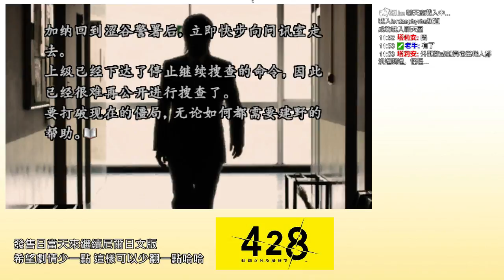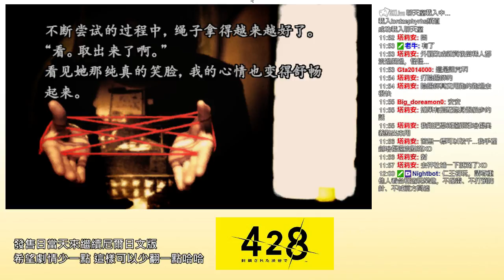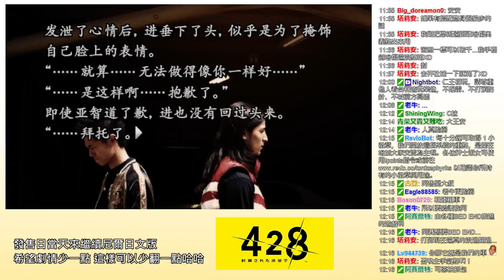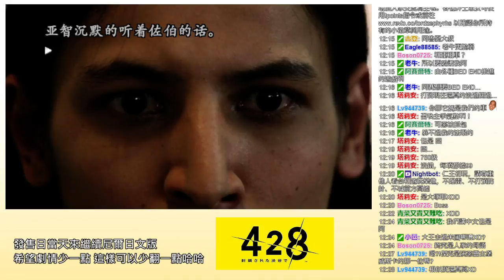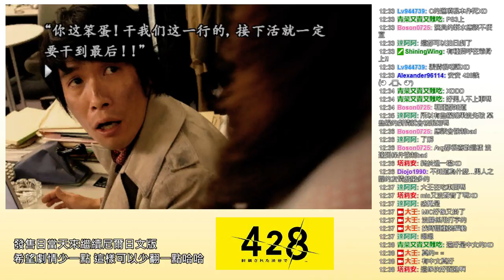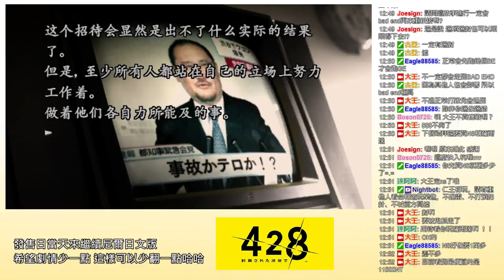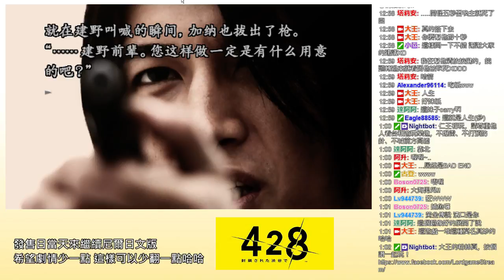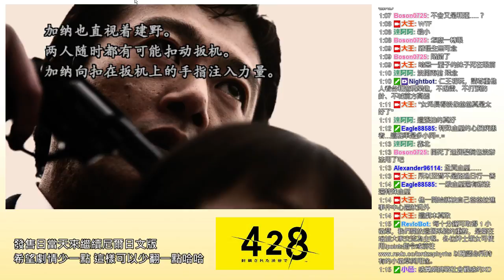[大王 認真玩] 神作428繼續開！下午四點 2/20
歡迎留下你的心得意見
實況備份、各種翻譯情報影片、書籍玩具周邊開箱請訂閱YOUTUBE連結 -- Watch live